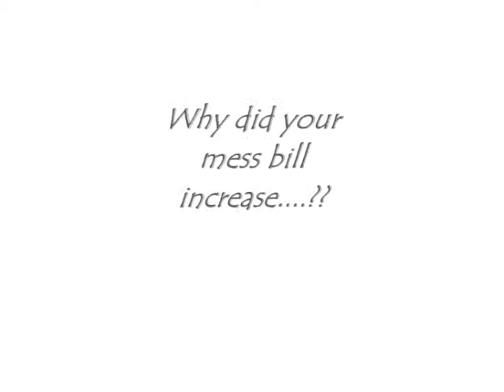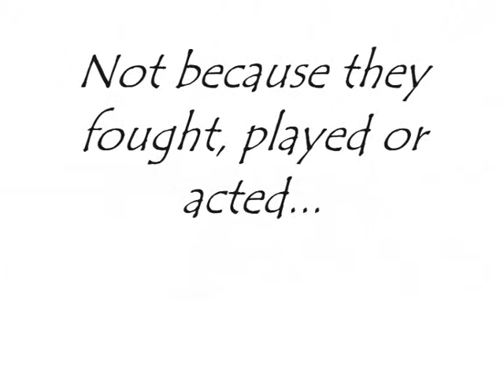shivalik house first bsw movie